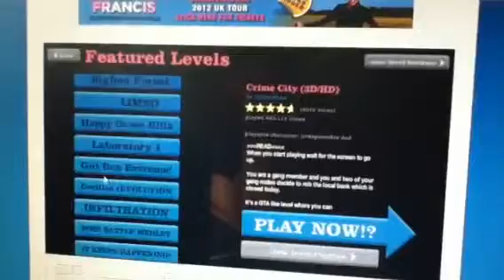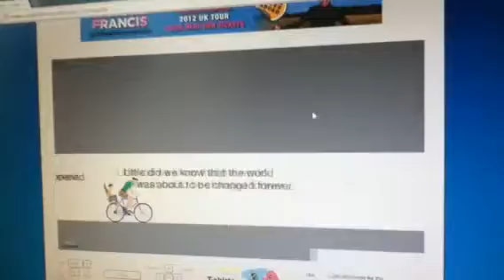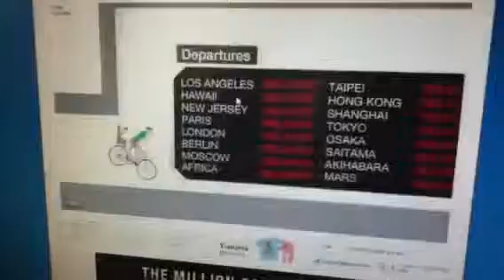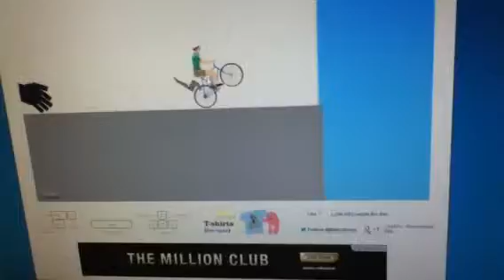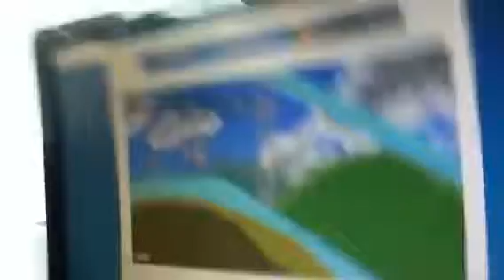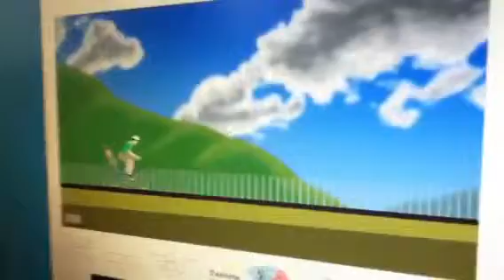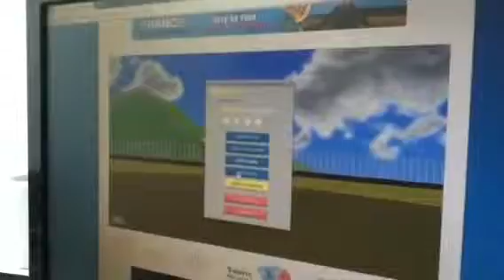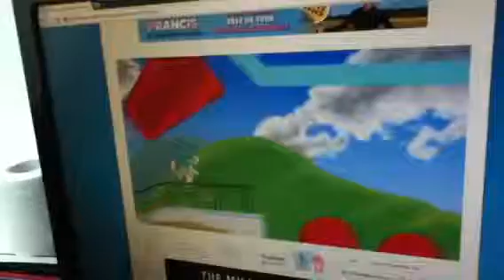PLEBpig happy wheels #2